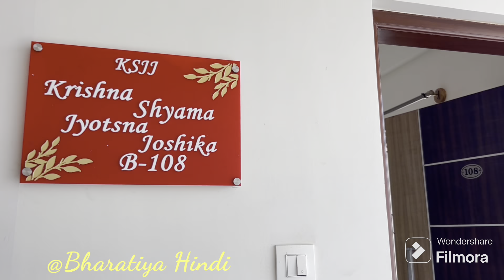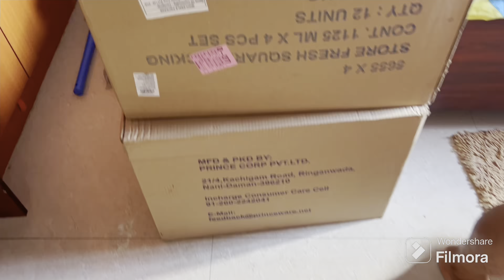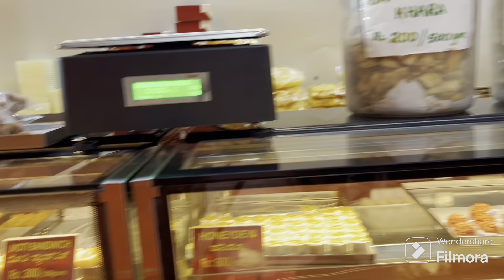NoBrokerवालों की धोखाधड़ी😡